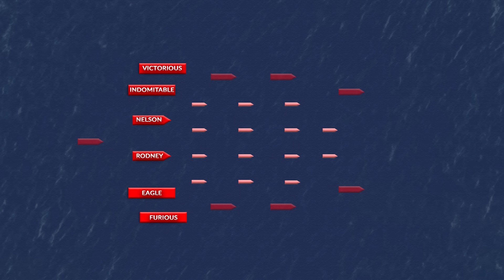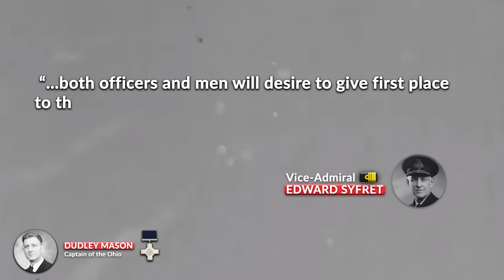Operation Pedestal: The Convoy That Saved Malta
Sources:

Jonathan Dimbleby, The Battle of the Atlantic.
Correlli Barnett, Engage the Enemy More Closely
James Holland, The War In the West Volume 2
naval-history.net